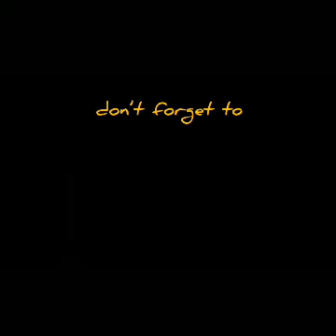Ootd of zeinab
Ootd of zenaib